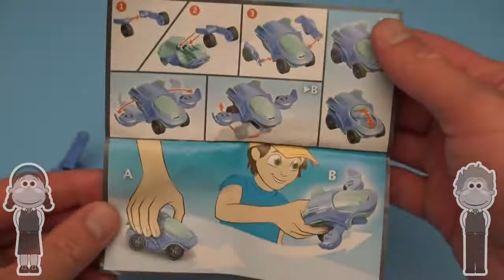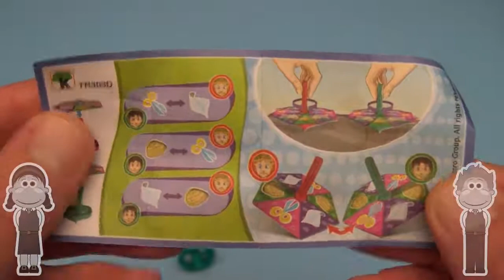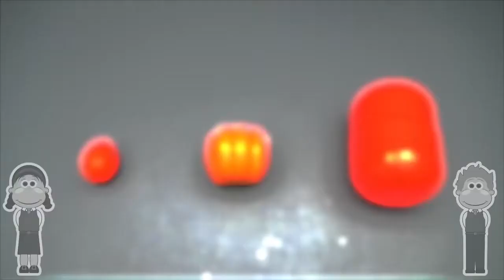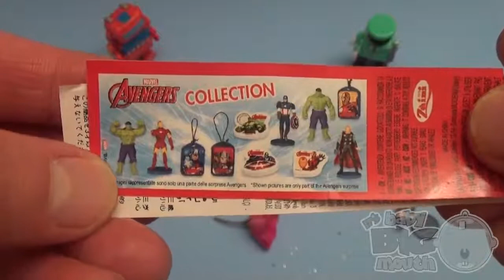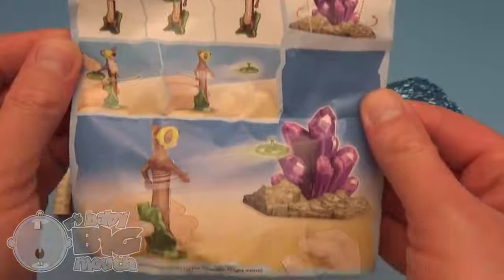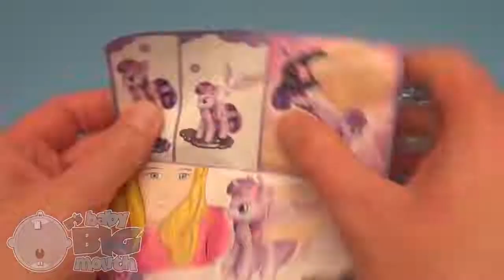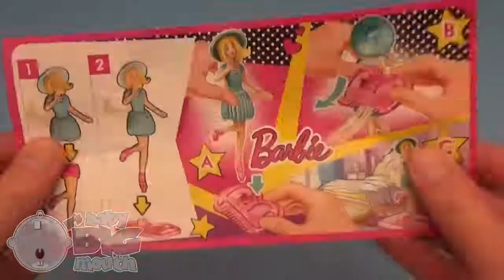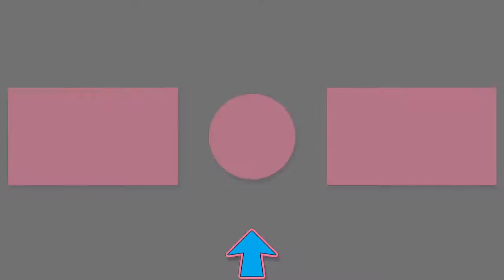赤ちゃんの大口ショー！サプライズエッグのベストがより大きなチャレンジです！null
赤ちゃんの大口ショー！

Baby Big Mouthによって作成、制作、演奏された音楽！

赤ちゃんのビッグ・マウスを購読するともっと盛り上がりましょう！

キンダー・エッグス、プレイ・ドゥー、レアなクリスマスグッズ、世界中のエキサイティングなおもちゃなどを使って、楽しい発見の冒険にBABY BIG MOUTHに参加しましょう！

BABY BIG MOUTHは、驚きの歌声、フォニックスの楽しさ、インタラクティブなゲームなどを学び、歌ったり、踊ったり、遊んだりするのにも役立ちます...あなただけのために！

サプリズリーのための加入！null